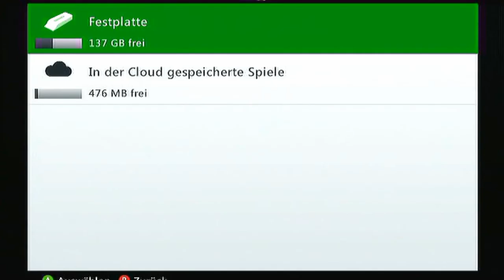Let's Play Ghost Recon: Future Soilder [HD+] #014 - Mega Stimme